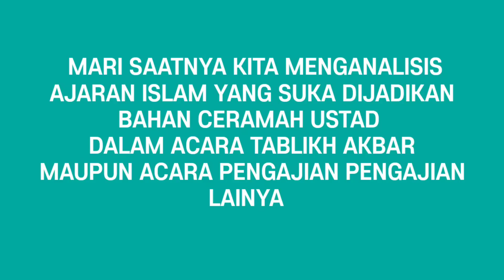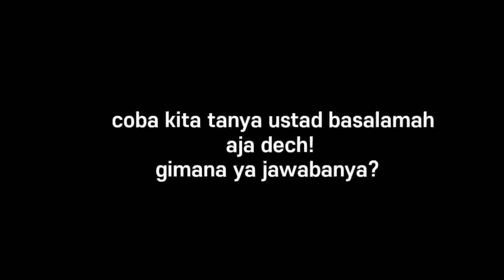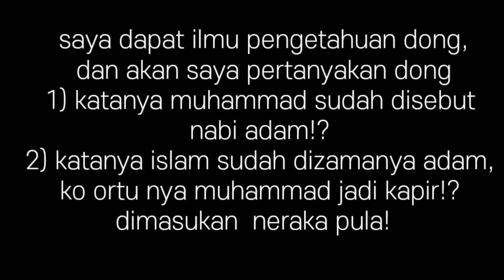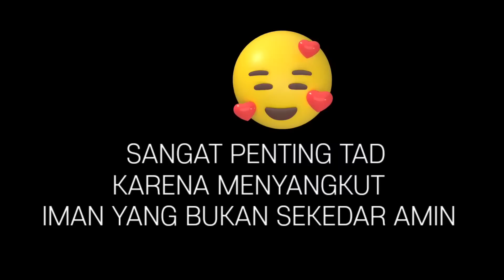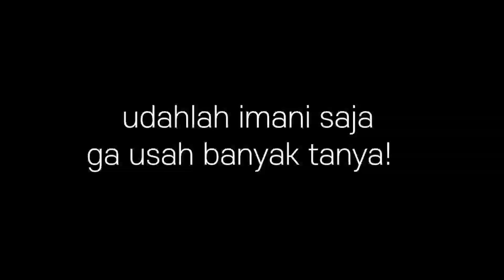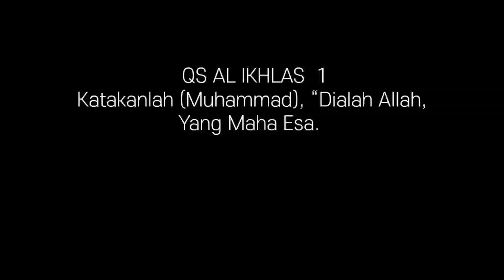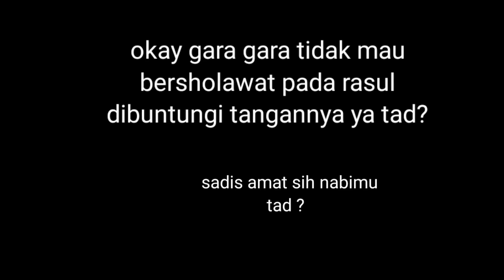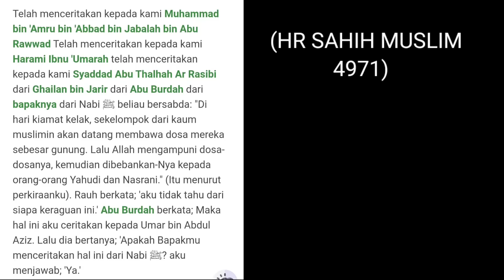SEJAK KAPAN NAMA NAMA INI DIDAFTARKAN MASUK NERAKA ??